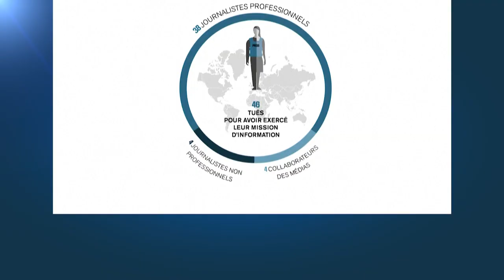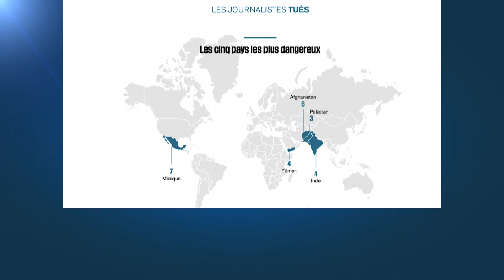Nunca houve tantos jornalistas detidos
É a principal conclusão do relatório anual da "Repórteres Sem Fronteiras"